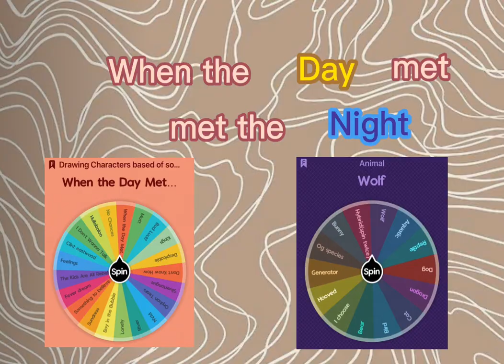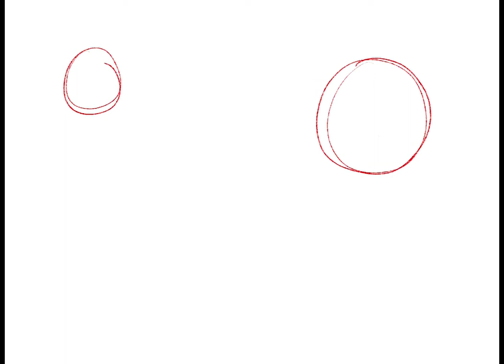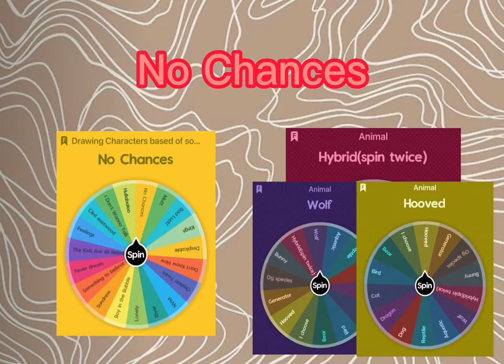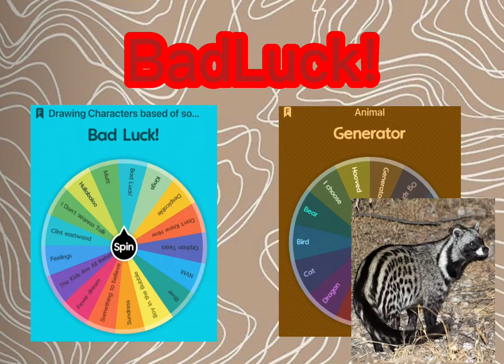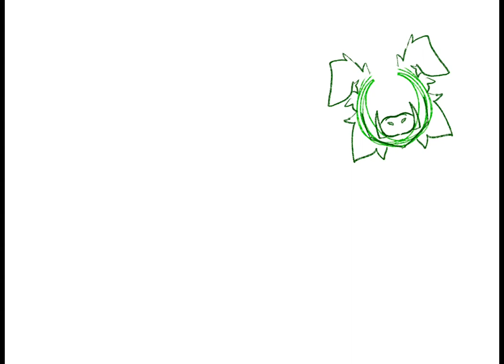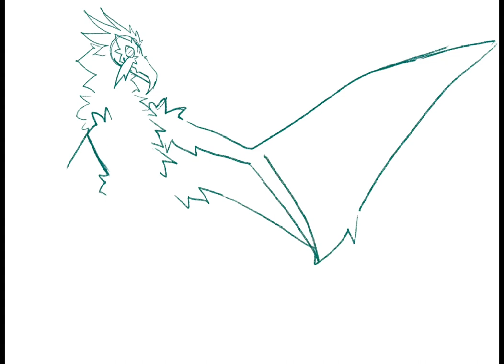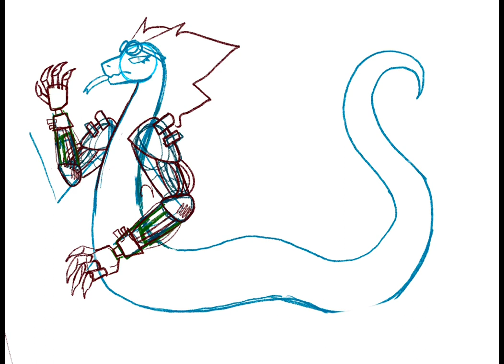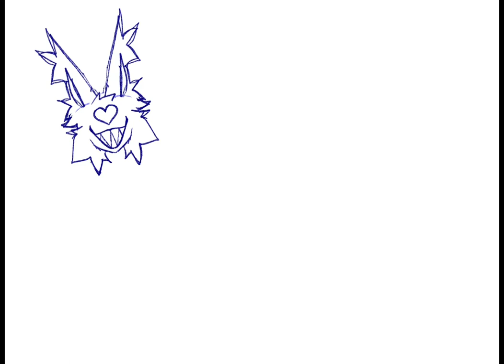Making Characters Based off Songs! Pt3 (Fixed)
This took me such a loooongggg time to finish

Hopefully this doesn’t flop

Characters Votes:
Bowie:
Timber: 🌪
Brass: 🧱
Ragdoll:
13: 🧿
Tempest:
Diedre:
Kona:💀💀
Fontes:
Flagger:🔪
Andri:
Hysteria:
Ryes: ❤️❤️

PLEASE VOTE I HAVE NO LIFE AND NEED SOMETHING TO ANIMATE